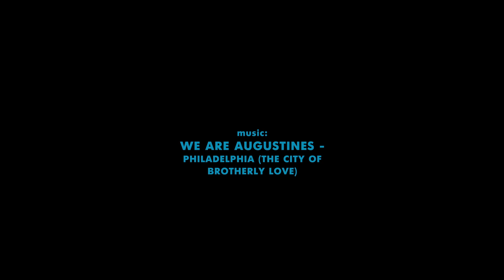GoPro: Bukovel. Ingwar Dovgoteles and Roman Semenchuk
by Ingwar Dovgoteles